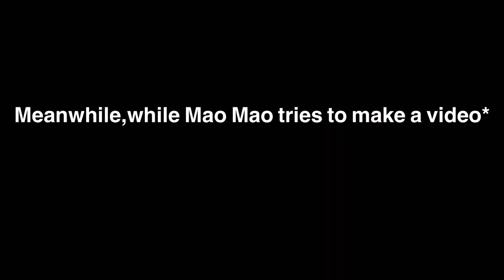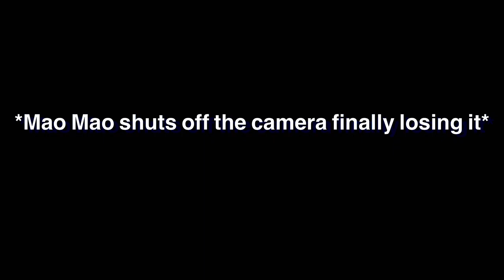Mao Mao’s annoying Smoke Alarm needs batteries